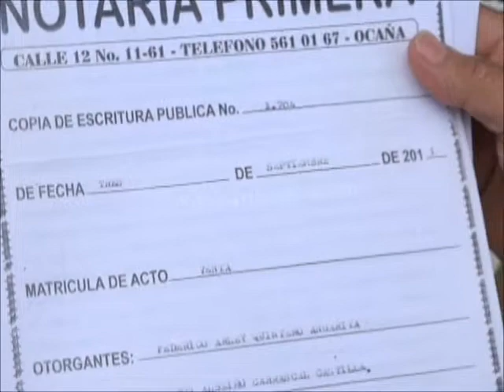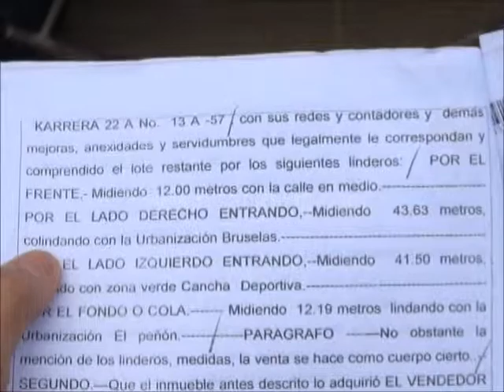Ruta Comunal - 2 de Agosto